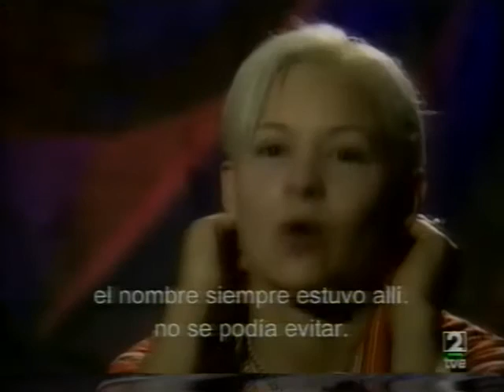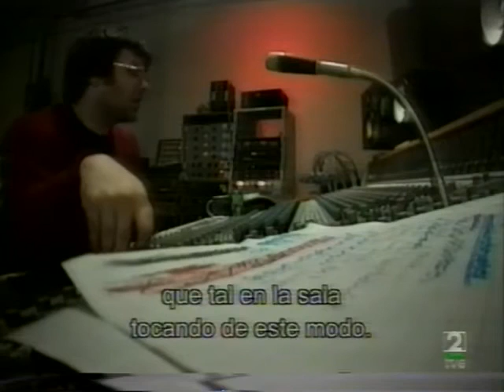Smashing Pumpkins La Historia Spanish Documentary 1996 Cut Version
Smashing Pumpkins La Historia Spanish Documentary 1996 Cut Version but just ordinary well known music videos had to be cut out due to copyright reasons Made from a first generation VHS-tape If you got a better copy please let me know If a video is taken down from here it will be uploaded at the support page for this channel at facebook Feel free to follow it Support the artist! Buy their records and merch!